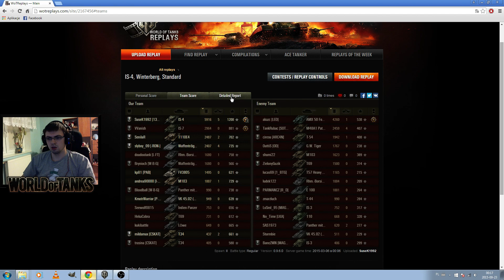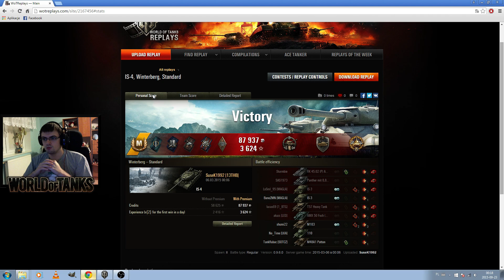World of Tanks